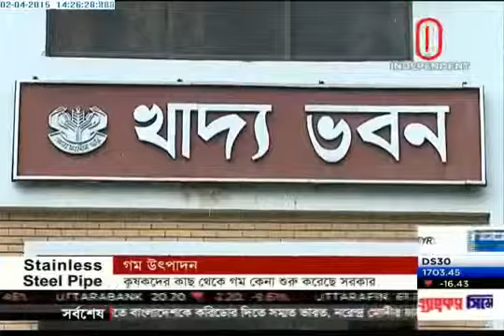Wheat Production (02-04-2015)